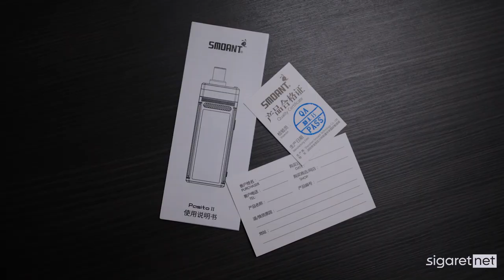🔴Knight 80 прощай! Обзор на Smoant Pasito 2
Новый девайс от крутых парней из Smoant. Он смело может занять место Knight 80 в гонке на лучшую POD систему!

Smoant
Smoant купить
Smoant обзор
Smoant приобрести
Smoant отзывы
Smoant плюсы
Smoant мощность
Pasito
Pasito купить
Pasito обзор
Pasito приобрести
Pasito отзывы
Pasito плюсы
Pasito мощность
Knight 80
Knight 80 купить
Knight 80 обзор
Knight 80 приобрести
Knight 80 отзывы
Knight 80 плюсы
Knight 80 мощность
Pasito
Pasito купить
Pasito обзор
Pasito приобрести
Pasito отзывы
Pasito плюсы
Pasito мощность
POD
POD купить
POD обзор
POD приобрести
POD отзывы
POD плюсы
POD мощность
вейп
вейп купить
вейп обзор
вейп приобрести
вейп отзывы
вейп плюсы
вейп мощность
vape
vape купить
vape обзор
vape приобрести
vape отзывы
vape плюсы
vape мощность
boxmod
vape
vaping
боксмод
tc
вэйп
вейп
парогенератор
электронная сигарета
атомайзер
аккумуляторы